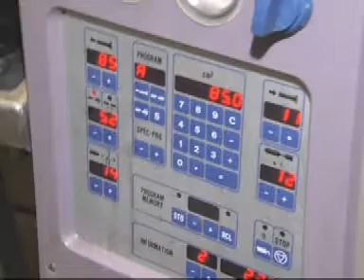Metzgerei Richard Huber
Seit der Gründung 1952 sind wir jederzeit bestrebt, Ihren Wünschen auf vielfältigste Art und Weise gerecht zu werden.

Nach wie vor kaufen wir unser Vieh in unserer Region von ortsansässigen Bauern wie z. B. Thomas Fuchs in Gerolfing, der seine Tiere zum Schlachten in den Schlachthof Ingolstadt bringt. Ebenso beziehen wir unsere Tiere von regionalen Viehhändlern, wie z. B. Josef Sibein, Ebenhausen, der eine eigene Schlachtung betreibt.

Wir zerlegen dieses Fleisch in unserem Betrieb für Sie küchenfertig und produzieren nach traditionellen Rezepten etwa 120 verschiedene Wurst-, Schinken und Salamiarten in Eigenregie. Auch unsere Zutaten und Gewürzmischungen stellen wir aus Rohgewürzen selbst zusammen. Ein individueller Geschmack jeder Wurstsorte ist damit gewährleistet.